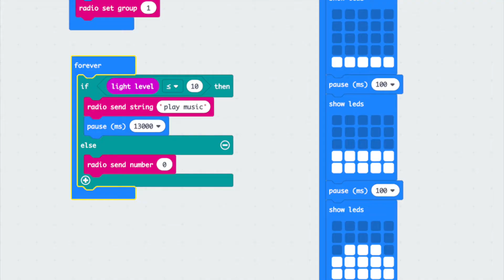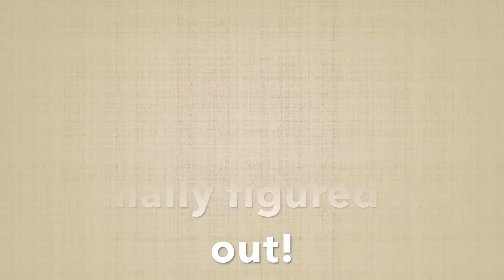Happy Birthday with Microbit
Build a radio between two Microbits to create a birthday cake with a lit candle that could sing "happy birthday"!